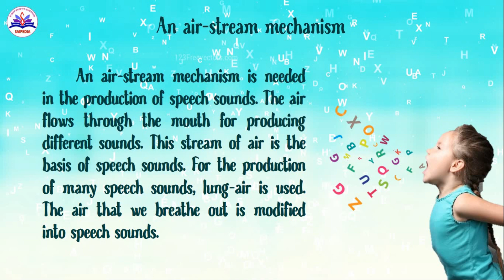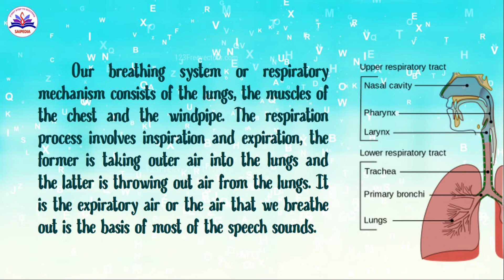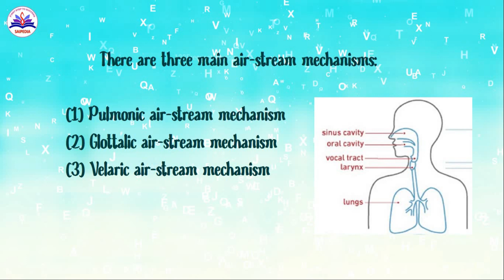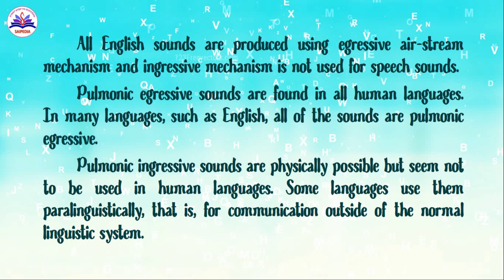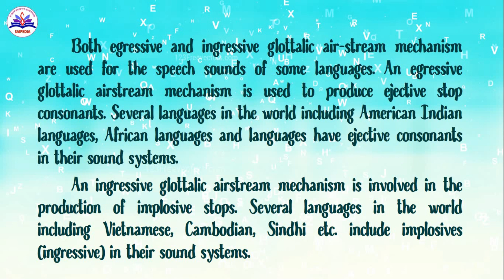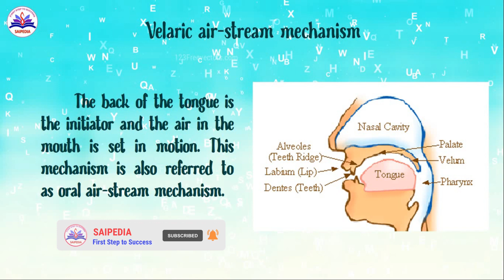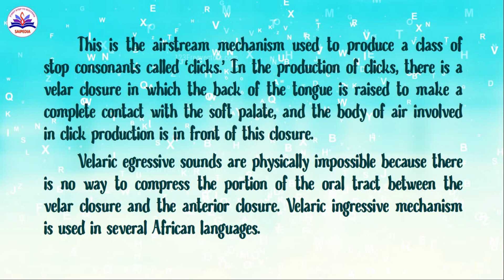Airstream mechanism in speech production in Tamil, English Phonetics, Aspects of English Language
This video is the Tamil explanation for Airstream mechanism in speech production and its Functions with illustrated diagrams.
Detailed summary for -
(1) Pulmonic air-stream mechanism
(2) Glottalic air-stream mechanism
(3) Velaric air-stream mechanism

👉 Topic : Airstream mechanism in speech production and its Functions.
👉 Subject : Aspects of English Language, Language and Linguistics
👉 Degree : B.A English Literature and M.A English Literature
👉 Year : 2nd Year 4th Semester
✔️Kindly watch the video till the end.
Professional English Lesson Topics explanation and Task Answers:
✔️ 2nd Year 3rd Semester Language Through Literature - Arts and Commerce Degree syllabus all lessons explanation Playlist
✔️ 2nd Year 4th Semester Language Through Literature - Arts and Commerce Degree syllabus all lessons explanation Playlist